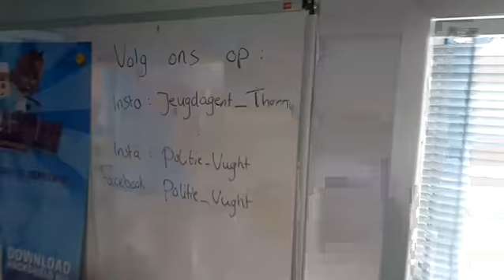130 jaar na veldwachter Sabel ziet Vught er iets anders uit...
Mijn overgrootvader werkte vanaf 1891 in Vught bij de @politie. Hij schreef zijn verbalen met veer en inkt. De latere typemachine is vervangen door de smartphone en we vonden auto's, vliegtuigen radio en tv uit.
Nu 130 jaar later werk ik in Vught in het @MobielMediaLab